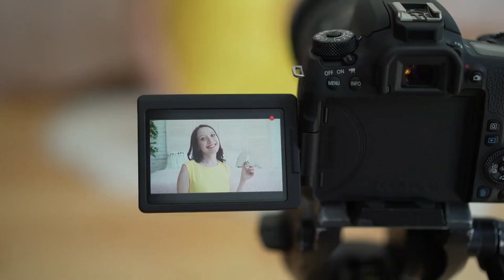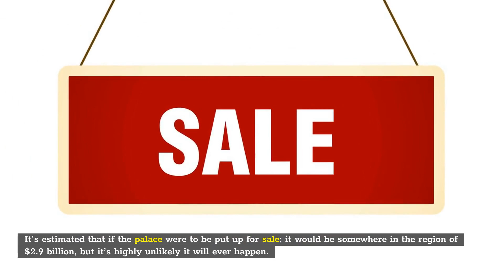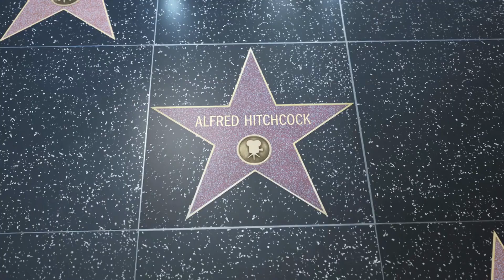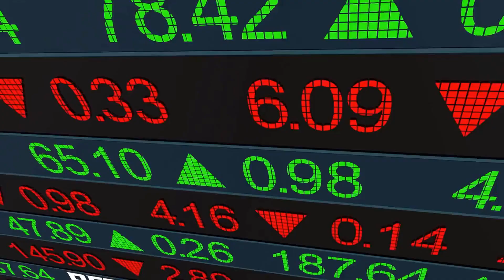Top 10 most expensive houses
Hello there
Today we are going to talk about the top 10 most expensive houses, the most luxurious  houses, keep watching and continue enjoying it.